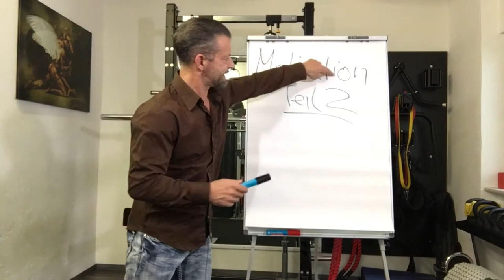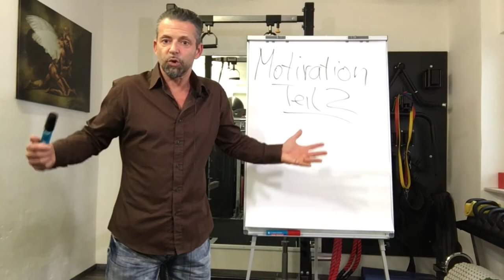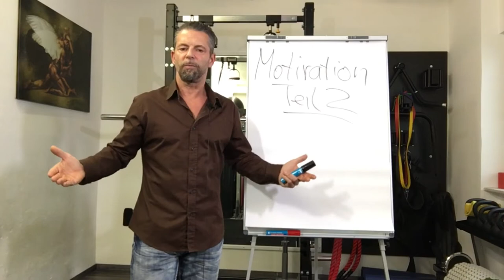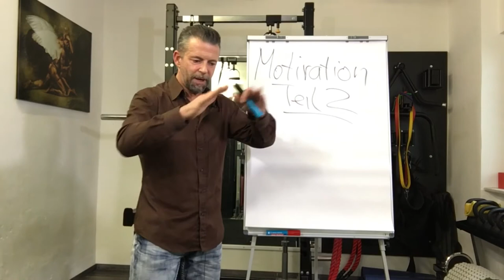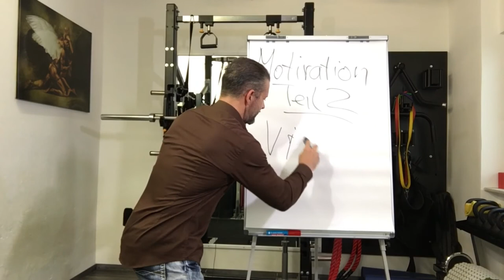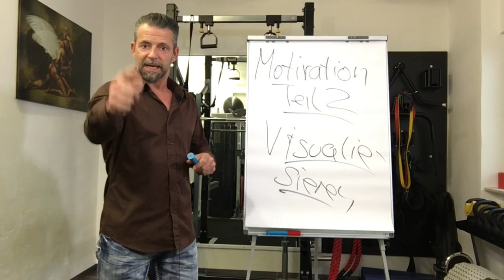FITNESS MOTIVATION 2 (spezifische Trainingsplanung)